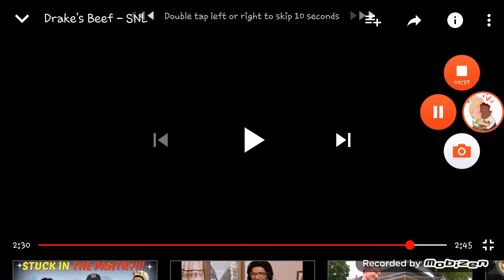Reaction to Drake Beef